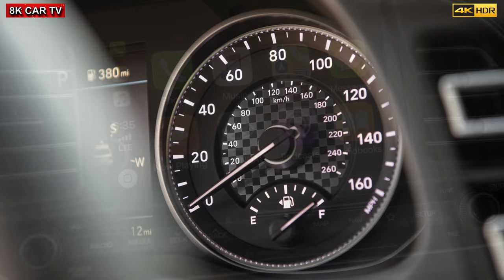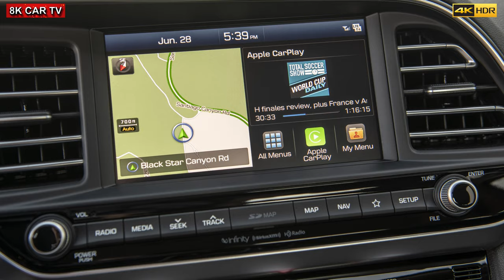2020 Hyundai Elantra Sedan [4K]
2020 Hyundai Elantra Sedan [4K]

2020 Hyundai Elantra Improves Fuel Economy and Safety

EPA combined City/Hwy fuel economy improves by two MPG on most models
New standard Hyundai SmartSense safety features
Hyundai announces 2020 Elantra pricing

The 2020 Hyundai Elantra, with a new Intelligent Variable Transmission (IVT), improved fuel economy and standard Forward Collision-Avoidance Assist (FCA), once again is the standard in the compact sedan segment. Pricing throughout the lineup delivers consumers a compelling choice, starting at $18,950 for the Elantra SE. The 2020 Elantra arrives in dealer showrooms this spring.

Insurance Institute for Highway Safety data shows that Automatic Emergency Braking and Forward Collision Warning, which are both integrated into Elantra’s standard Forward Collision-Avoidance Assist, are associated with a 50-percent reduction in rear-end collisions. In addition, according to the National Highway Traffic Safety Administration, 94 percent of serious vehicle crashes involve human error, which is why advanced safety technologies like Elantra’s standard Lane Keeping Assist (LKA) have the potential to save lives.

New standard features

Intelligent Variable Transmission
Dual Automatic Temperature Control
3.5-inch mono TFT cluster display
Efficient Positive Temperature Coefficient Electric Heater (2.0L engine only)
Engine Idle Stop & Go on Eco model
Dual Shell Horn
Hyundai SmartSense features

Intelligent Variable Transmission (IVT)
Hyundai’s new IVT provides superior efficiency and simulates gear shifts from an automatic transmission that customers like. This transmission performs continuous shifts by modulating pressure of the transmission’s pulley, depending on driving conditions and driver inputs. It utilizes a wide ratio pulley system, which provides a broader ratio of operation when compared with its competitors. This allows for improved fuel economy at higher gear ratios and improved performance at lower ratios.

As opposed to a more common push belt, the IVT takes advantage of a chain belt, a world’s first in the compact car segment. A chain improves fuel efficiency by an additional 1.2% when compared with conventional belt systems.

Hyundai’s new Shift Control Strategy used by the IVT improves linearity between driver inputs, vehicle behavior and acceleration. Shift response is enhanced, allowing it to closely replicate automatic transmission step shifts.

Hyundai SmartSense
The 2020 Elantra offers a new array of standard advanced safety technologies.

FCA uses the car’s front-facing camera to help detect an imminent collision and avoid impact or minimize damage by braking
LKA helps prevent accidental lane departure by sensing road markings, automatically steering the car if necessary.
Driver Attention Warning system monitors a spectrum of driver-related characteristics to help detect driver fatigue.

SmartSense features already included on the Elantra Limited with Ultimate Package include:

Smart Cruise Control (SCC) makes highway and long distance driving more comfortable. Using a radar sensor mounted on the lower front grille, the SCC system maintains a set distance from the vehicle ahead in varied traffic conditions by automatically adjusting vehicle speed as needed.
Safe Exit Assist that may sound an alert when a vehicle approaches from behind, letting passengers know it may not be safe to open the door to exit the vehicle.
Forward Collision-Avoidance Assist with Pedestrian Detection is a technology that utilizes both the front forward-facing radar and camera through sensor fusion to help detect a vehicle or pedestrian, and warn the driver of a potential collision. If the driver does not react to avoid the impact, the system may apply emergency braking in certain circumstances.

Additional SmartSense Safety features include:

Blind-Spot Collision Warning with Rear Cross-Traffic Alert and Lane Change Assist (available all trims except SE)

Interior Features

Standard: 5-inch color audio system
Standard: Bluetooth and steering wheel audio controls
Blue Link® Connected Car System with three years of complimentary Blue Link services applied to Value Edition
Qi wireless charging applied to Limited trim level
Available AVN 5.0 with faster processor, Android Auto™ and Apple CarPlay™ and HERE HD Traffic 8-inch Multimedia Navigation System offered with higher level trims
Infinity premium audio with 8 speakers including a center channel and subwoofer applied to Limited trim level
Drive Mode Select applied standard
Standard: Rearview camera with dynamic guidelines